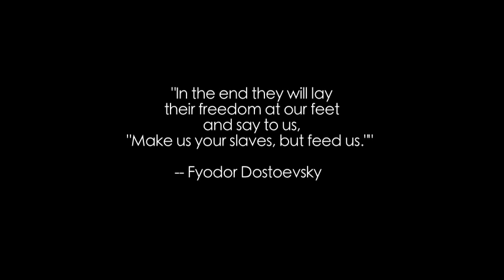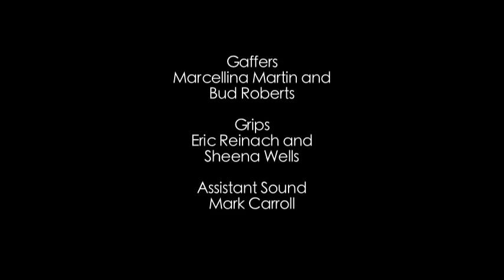Cyphers Episode Nine "Where Old Stones Lie Sunning"